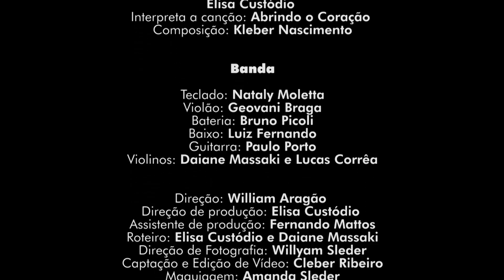Elisa Custódio - Abrindo o coração - Coletânea Aba 2017